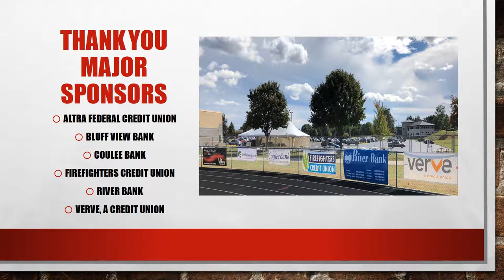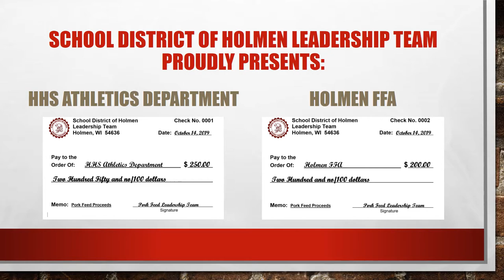18th Annual Pork Feed Outcome